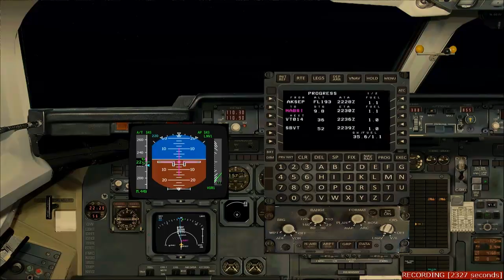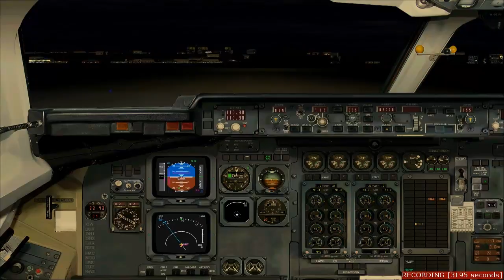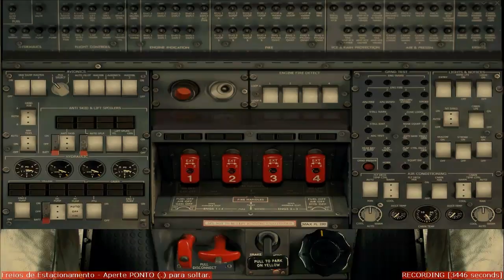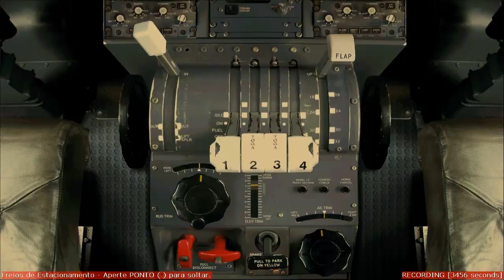BAe 146-300 VOO SBRJ SBVT FULL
Vídeo trava quando tento recolher trem de pouso pelo virtual cockpit, aparece aquilo de janelas,coisa rápida.